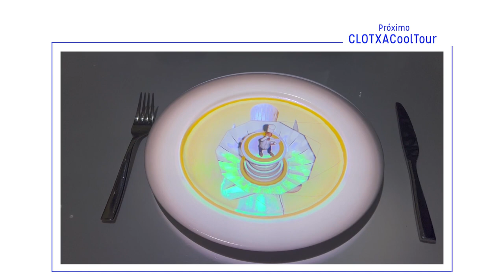10 FINE CUT Restaurant | Celebrity Apex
Vamos a cenar al restaurante de especialidades FINE CUT. Cocina centrada en carne.

00:00 Intro
00:40 Comida
01:20 Chef Daniel Boulud
01:56 Postre